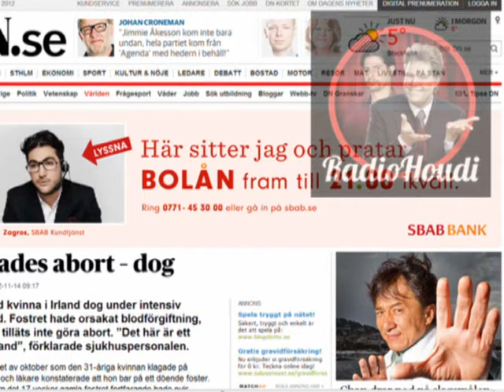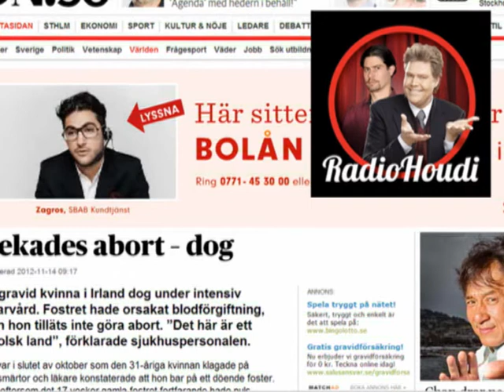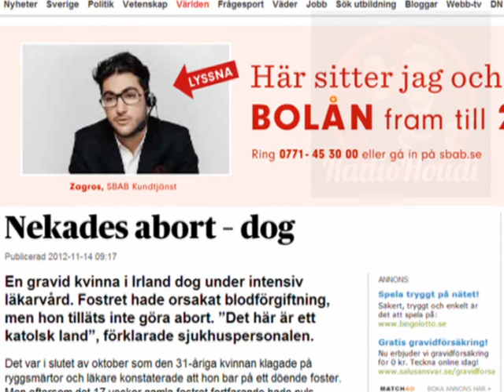Kan man lita på troende läkare?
Från avsnitt 35 av Radio Houdi.